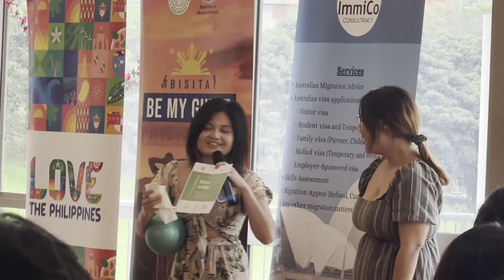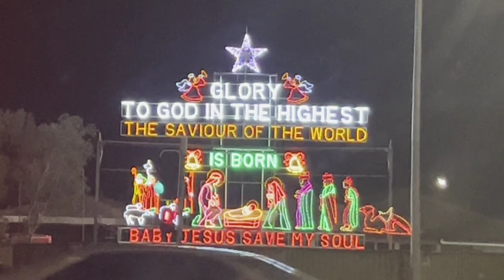a fil-aussie christmas story (7th anniversary) | vlogmas '23 part 3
Hi, ravenators! This vlog is all about the Filipino celebration of Christmas, in this case, the Gen-Z version of Pasko. This is my first foray into Yuletide partying since before the pandemic so I enjoyed it and I guess you will too?

Filmed: FSC NSW Annual Celebration 2023: 10th Dec. 2023; Unang Simbang Gabi: 15th Dec. 2023

Remember, no matter what we face every year, bad or worst, this Christmas, 𝙃𝙞𝙨 𝙙𝙖𝙮 𝙬𝙞𝙡𝙡 𝙗𝙚 𝙩𝙝𝙚 𝙗𝙚𝙨𝙩 𝙤𝙣𝙚.